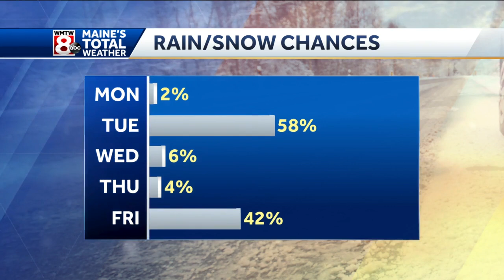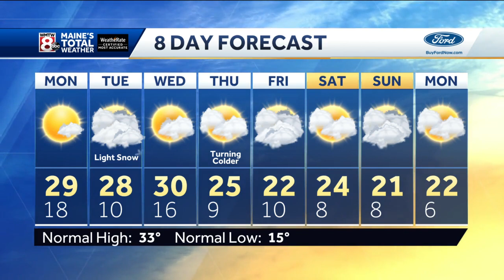Sunshine Returns Monday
How’s the weather looking for your Monday? Get your latest Maine’s Total Weather video forecast from Meteorologist Jacqueline Thomas.